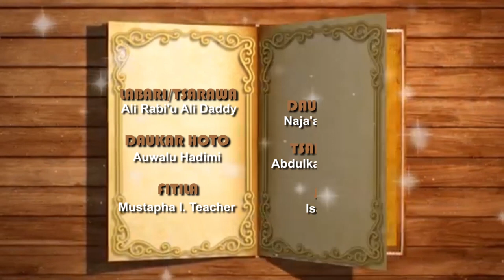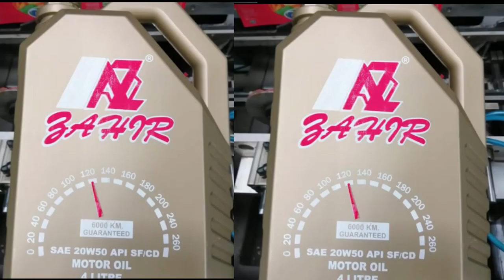AUREN SO | Episode 9 | Hausa web series 2021 (Ali Daddy)